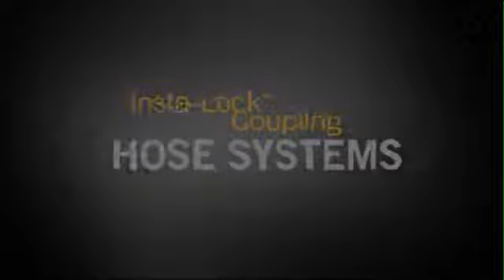Insta Lock Coupling Hose System | Amazon Hose & Rubber